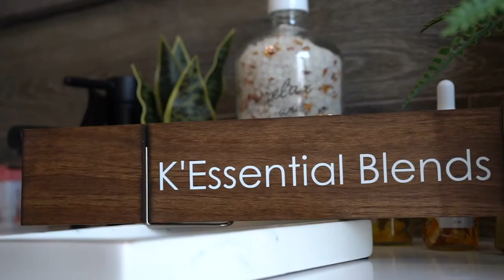K Essentials Bath oil promo